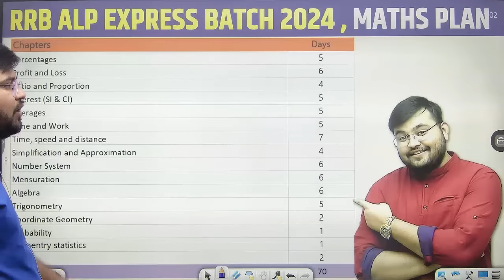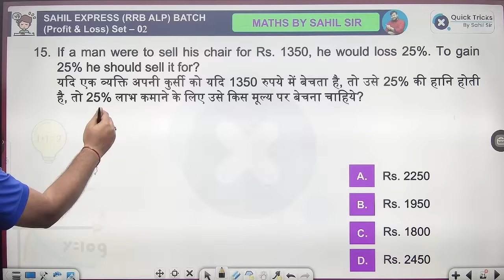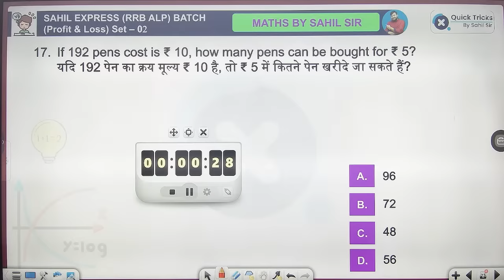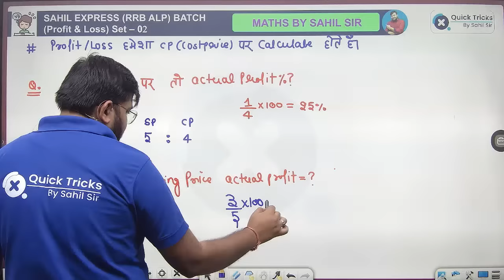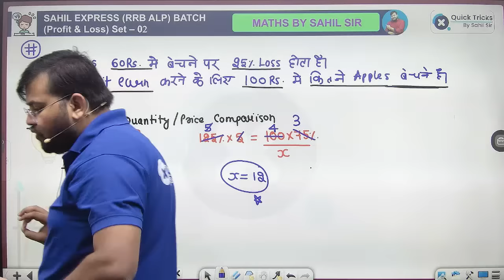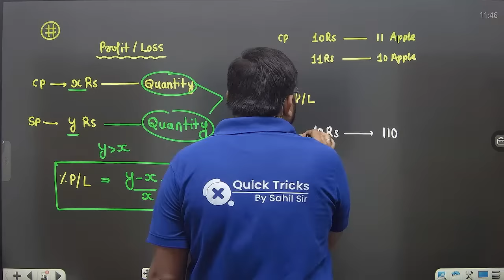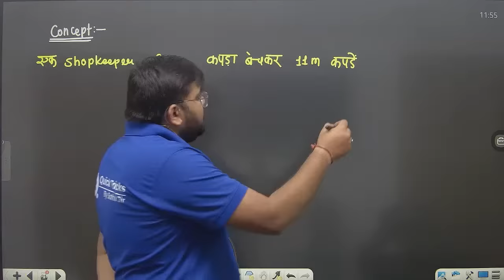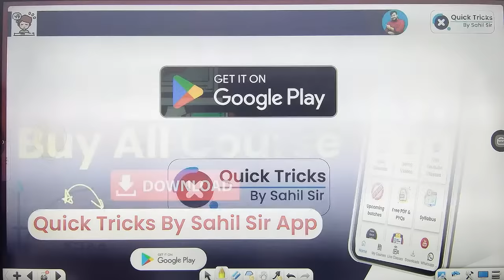Sahil Express for RRB ALP/Tech 2024 | RRB ALP Profit and Loss Theory & MCQ | Maths by Sahil Sir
👉 Have Any Query? Ask Us.